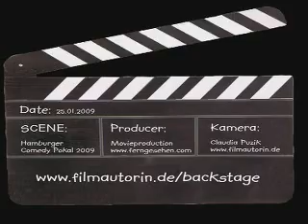Nordkvark good Kisser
Oben wir unten, vorne wie hinten, on stage wie backstage ... die Nordkvark. Mit freundlicher Genehmigung von good kisser.